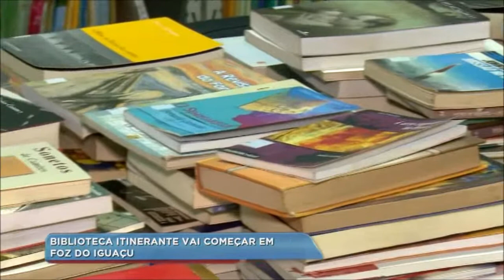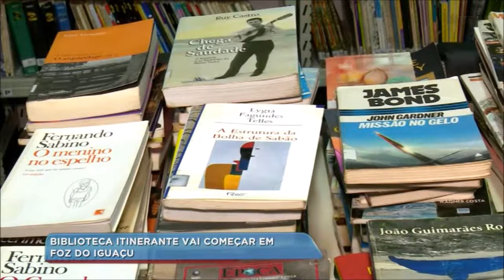Foz do Iguaçu vai receber biblioteca itinerante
A Biblioteca Municipal de Foz do Iguaçu selecionou dezenas de exemplares que farão parte do projeto itinerante. A partir do mês que vem, vários livros estarão dispostos para os passageiros do transporte coletivo.